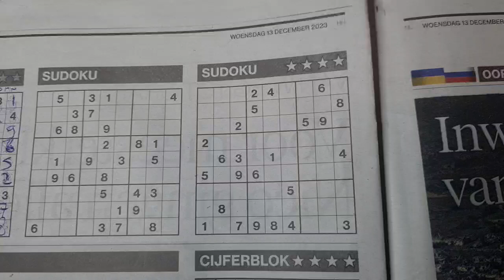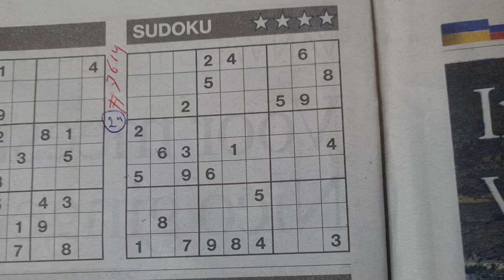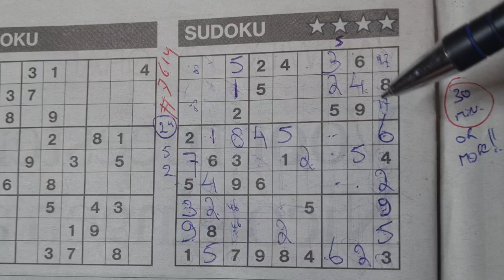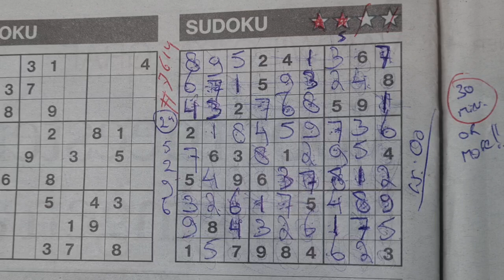Wednesday. Bonus Extra edition (#7614) Four Stars Sudoku puzzle. 12-13-2023 part 2 of 4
" How to solve a Four stars sudoku "

Enjoy the Four Stars Sudoku puzzle (Wednesday 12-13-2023 edition)

Playlist for the Tectonics, Binary's, Letter Sudoku's. For the 1 star, the 2 , the 3 and the 4 Stars Sudoku. I have also